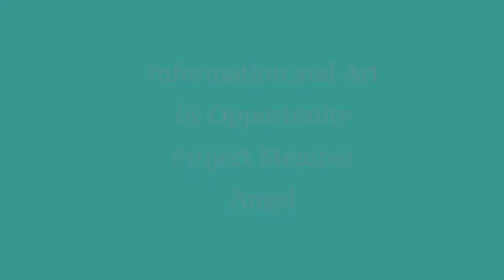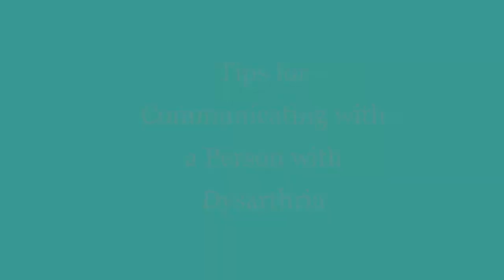Dysarthria Awareness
May is Better Hearing and Speech Month. Dysarthria is a speech disorder caused by muscle weakness, making it hard for you to talk.

This video was created by OP Member Angel to learn more about what it means to live with dysarthria.